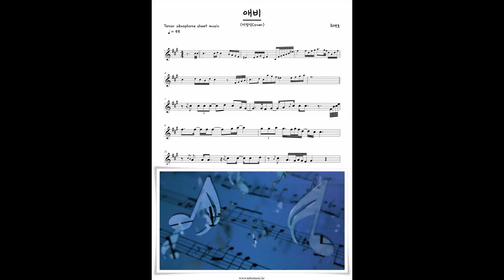이정식 (Cover) 최백호 - 애비 Tenor saxophone score